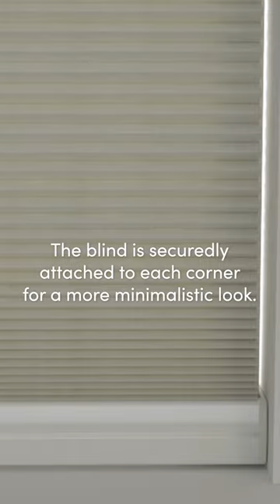Veneta® Day Night Smartfit Honeycomb Blind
Offering sheer privacy during the day and your choice of Blockout or Light Filter privacy option for the night.

- Perfect for french doors, glass doors, UPVC windows, turn & tilt windows
- True versatility of opening the blind from both the top & bottom
- Control light levels with Blockout, Light Filter and Sheer fabric transparencies
- Cordless operation via handles on top and bottom blind rails
- Unique Veneta Honeycomb cells insulate for cool in summer & warmth in winter
- Sound acoustic dampening properties from inside & outside the home
- World's best cordless technology, rated "Best for Kids" in cordless option as no cord entanglement dangers for children or pets
- Our samples are the same premium fabric cuts used to create the final product, Shop Safe knowing what material quality you are actually getting for the price.